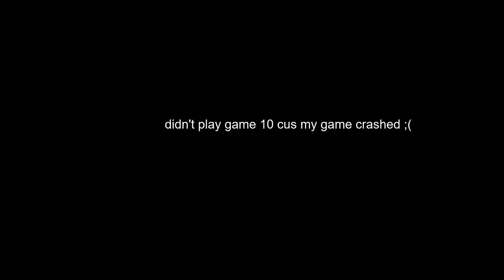How I qualified for DreamHack Semi Finals...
eeeeeeeeeeee finally a upload

My name is James and I go by Aircidic. This is my YouTube channel where I upload all Fortnite content (mainly montages.) Any subs, likes, and comments would be greatly appreciated and it would help me grow. I'm not in any team right now but I'm looking for a team and trying to go pro in Fortnite. Please use code Txough in the item shop to also help support me, thank you, and have a good day.

PC Specs:
GPU: Nvidia RTX 2080
CPU: Intel Core i7 9700k
Motherboard: ASUS Prime Z390-P
Storage: WD Blue 500 GB SSD
RAM: 16 GB DDR4 3200 MHz
CPU Cooler: iBuyPower 120mm liquid cooling
Case: iBuyPower Element
(Make sure to customize it)

PC Equipment:
Gaming Keyboard: Dierya DK61E w/ Yellow Optical Switches and Pudding Keycaps
Controller: Xbox Elite Series 2
Microphone: Blue Yeti Blackout Edition
Monitor: LG 27GK750F-B 240 Hz Gaming Monitor